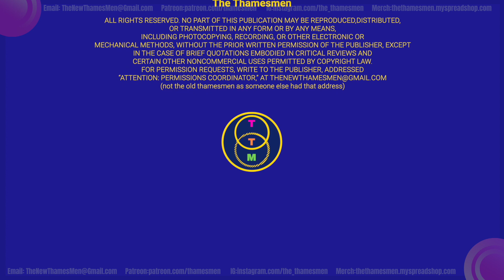Metallica: Master of Puppets (Does Rock get better than this version?): Reaction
An absolute classic and version we have never seen that will blow your socks off. Fantastic track